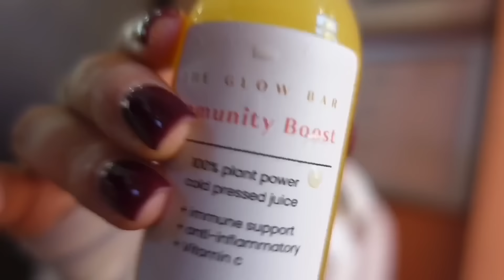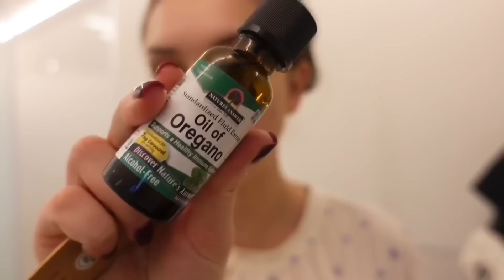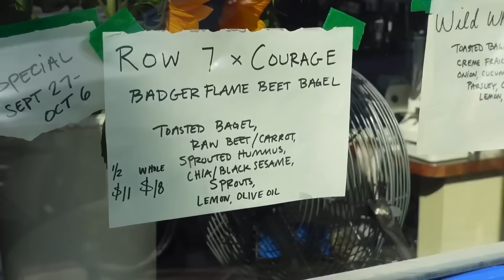London & LA vlog | pilates, birthday dress shopping, sushi & more :)